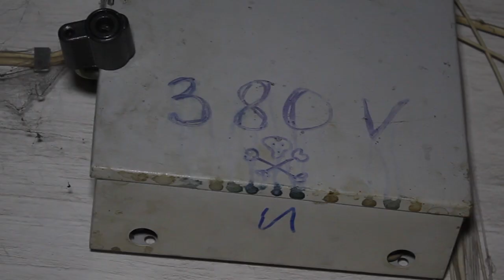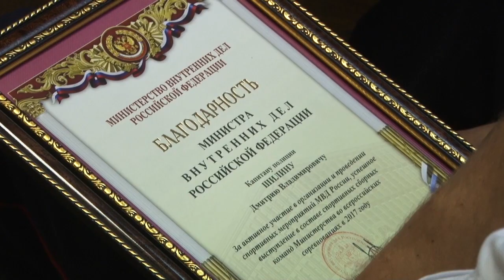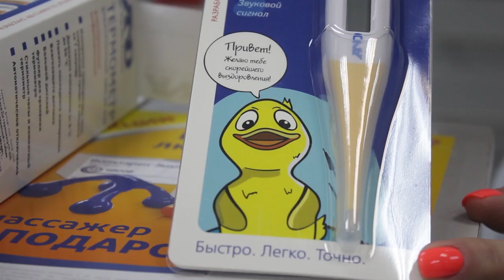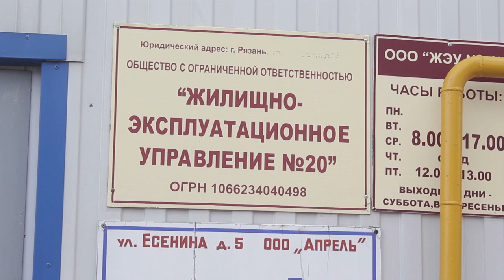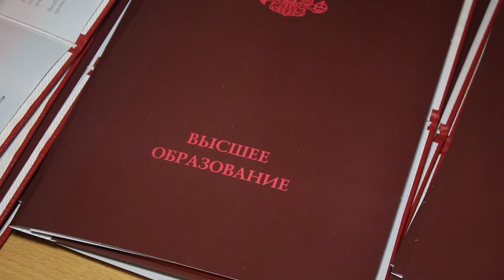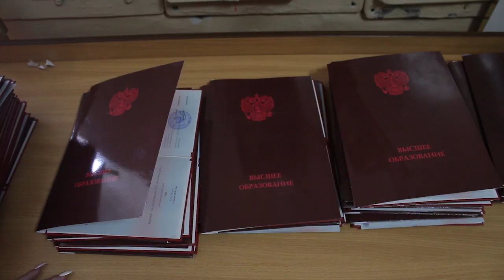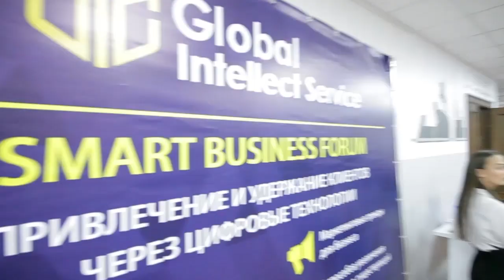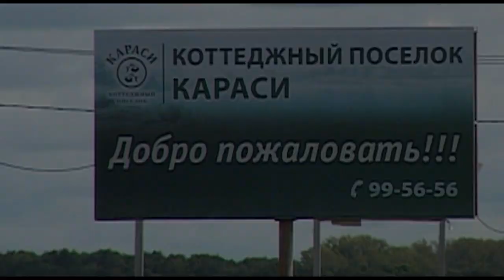День города - новости Рязани 03.07.18